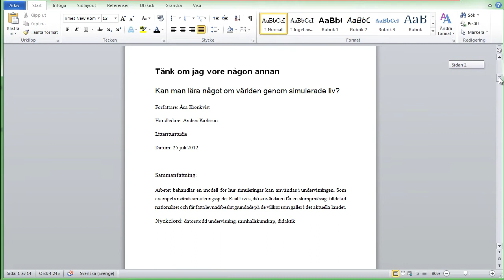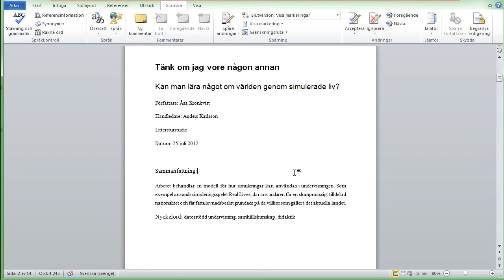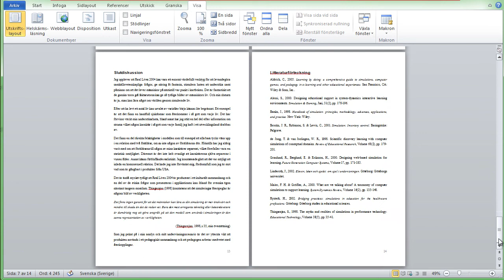Word 2010 - Räkna ord och spara som PDF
Innan du publicerar ditt examensarbete är det två saker kvar att göra - skriva ett abstract och spara arbetet som pdf.
Producerad av Åsa Kronkvist, LärandeResursCentrum, Högskolan Kristianstad i juli 2012.